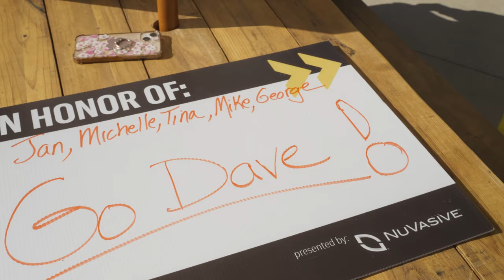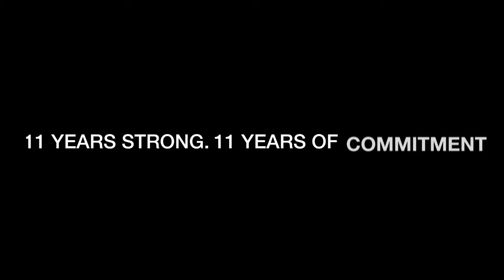Padres Pedal the Cause: A World Without Cancer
We're raising millions of dollars to directly support lifesaving collaborative cancer research at Rady Children's Hospital, Moores Cancer Center at UC San Diego Health, the Salk Institute, and Sanford Burnham Prebys Medical Discovery Institute, Scripps Research and La Jolla Institute for Immunology.

to learn more about how you can be a cancer cure accelerator.